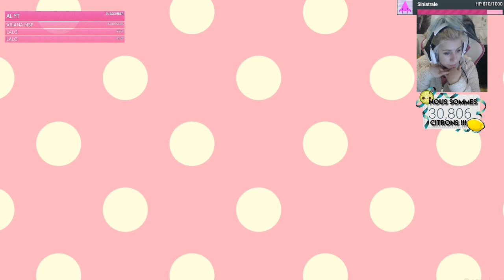ECO | JOUR 2 | UNE BELLE PLANETE !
🍋 Hello ! En avant pour les lives. Un petit direct, comme j'en fais sur les sims, minecraft, msp et tant d'autre !
/!\ Attention, les dons ne sont pas remboursables !

Dans le chat je ne répond pas aux :
- Demandes de modérations !
- Si je connais X ou Y youtubeurs, (oui je connais Pixia Devovo etc...)
- Demandes d'ajout sur MSP, j'accepte tout le monde à partir du niveau 15 hors live !
- Demandes de souhait, kdo ou vip (lorsque j'en fais, je vous préviens !!)
- Ne me demander pas de changer de jeu
- Je ne connait pas mes heures de début et fin de live !

Merci à Joana pour les dessins ! La création de ma bannière et avatar ;)

LAURENT MURATOT
10 rue Charles Richet
57050 METZ
💬 Musical.ly : quinzelyoutube
🎮 MSP : Quinzel Youtube
🎮 ID Origin : LauraGaming_YT
🎮 Roblox : QuinzelYoutube

DON SPA (131€) du 24/01/18 merci pour votre participation : Sinistrale, Papy Says, Simply, Elodie, Byuuun et Martial !
💻 MON MATÉRIEL :
Ordi : monté moi-même
Webcam : Logitech c920
Casque & micro : Logitech G933
2 écrans : HP & télé samsung
💻 MES LOGICIELS :
Streamlab pour les messages sur l'écran (abo, don..)